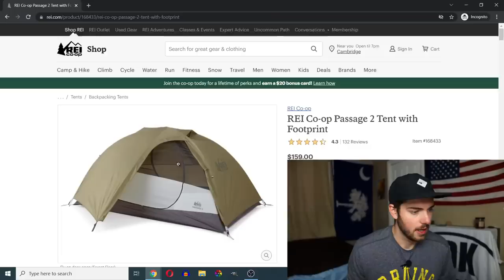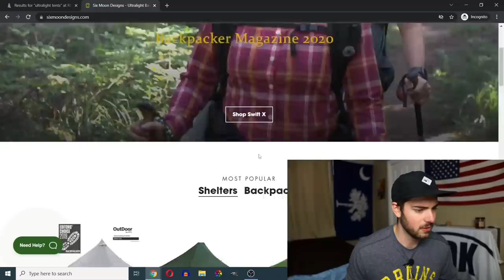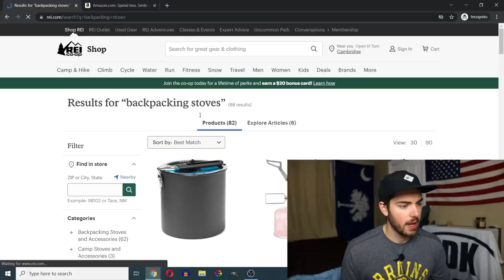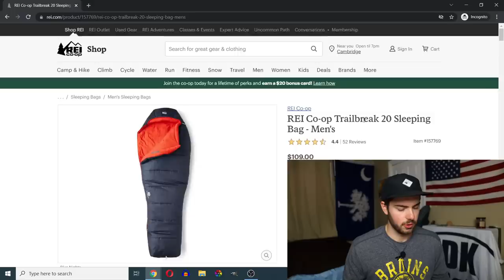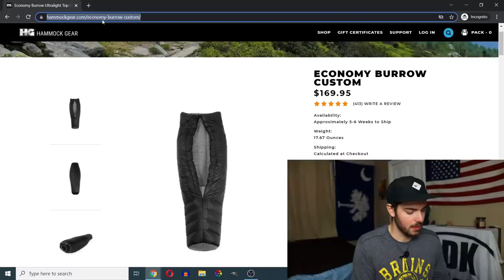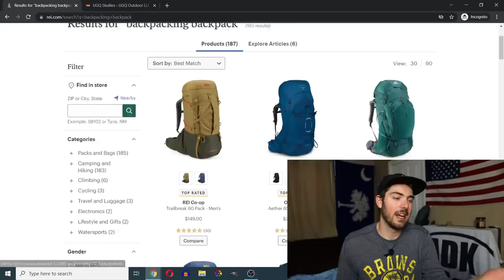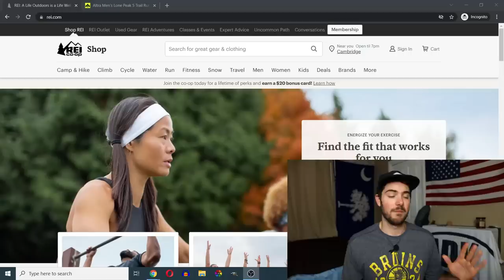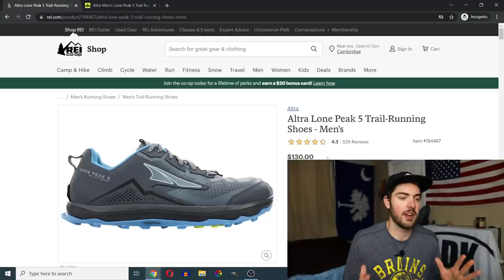5 Backpacking Gear Items you should NOT BUY from REI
Backpacking gear you SHOULD NOT buy from REI maybe.

The Best Hiking Shoes (men)
The Best Hiking Shoes (women)
Amazing Headlamp
Ultralight CHEAP Rainjacket
Sleeping Pad (actually comfy)
BUDGET Stove Backpacking
Bug Spray that actually WORKS
Comfy Hiking Pants

ADVANCED YouTube Camera (really sick)
Ultralight Microphone